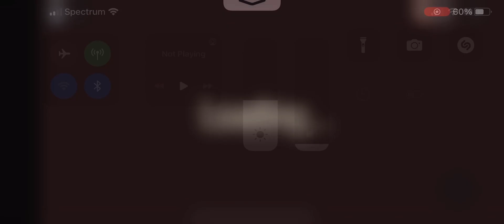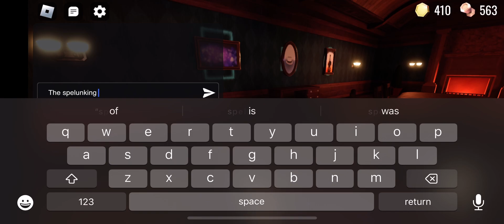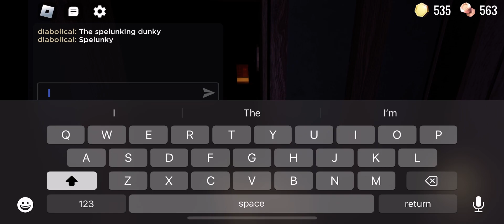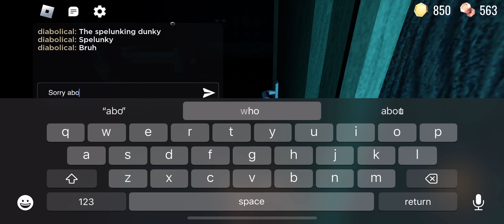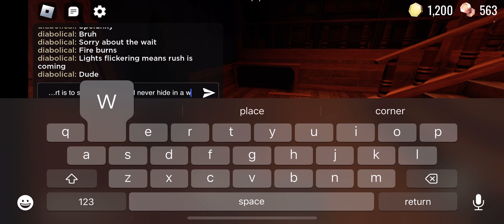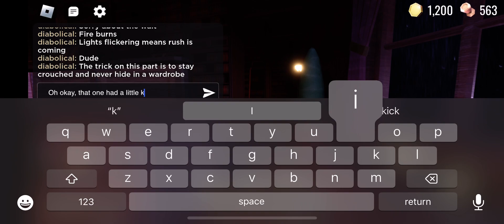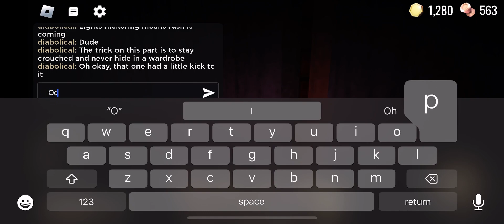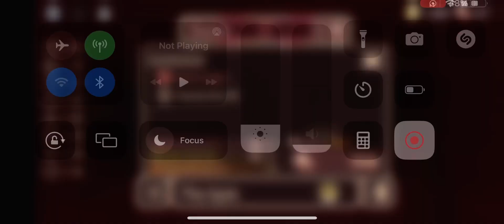Scurrying through a hotel just to die to the figure (Roblox doors)